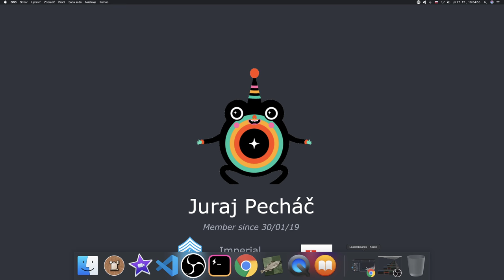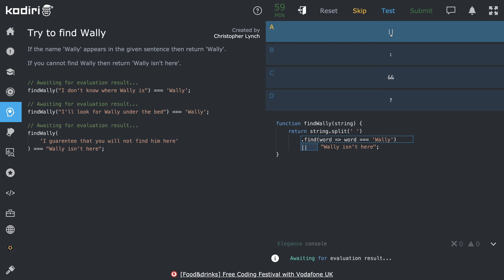🧩 1381 - Find II - Hľadáme Wallyho - JavaScript - Kodiri slovensky